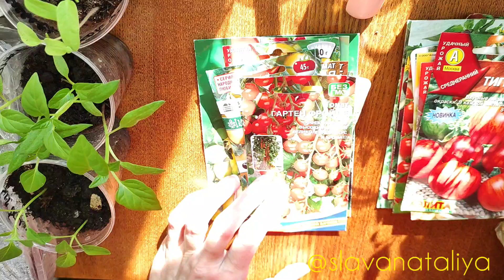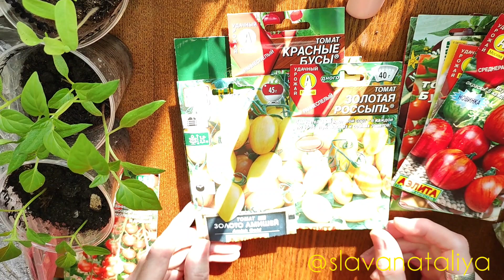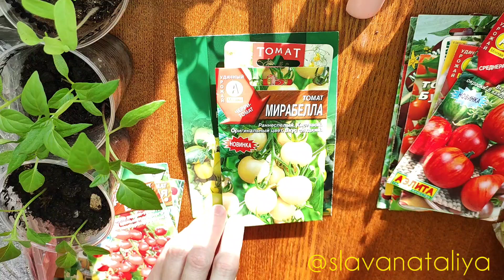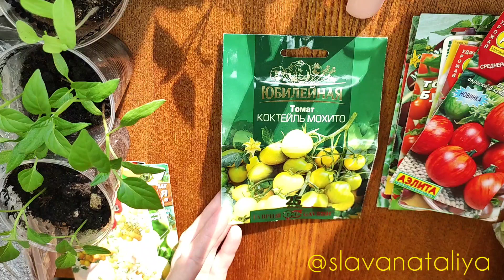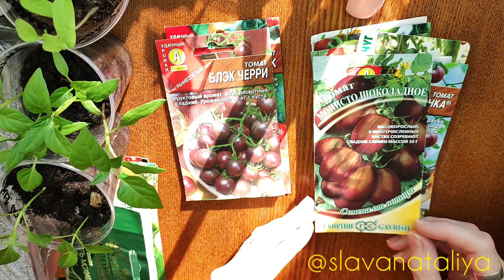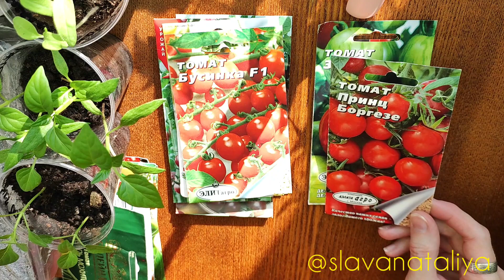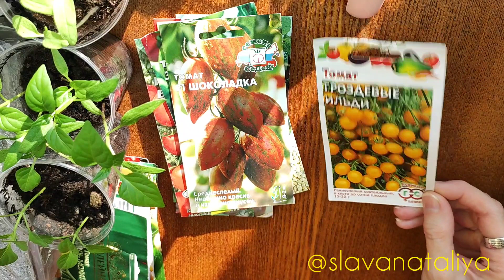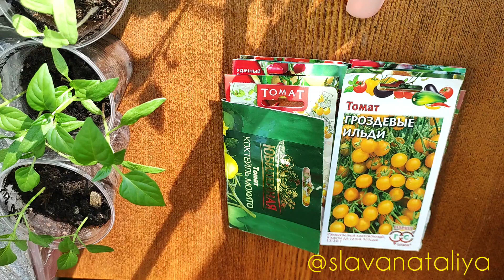Томаты черри, которые сею каждый год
Рассказываю о сортах черри, которые я полюбила и высеваю каждый год, а также о тех, которые не впечатлили

Жду вас! ❤